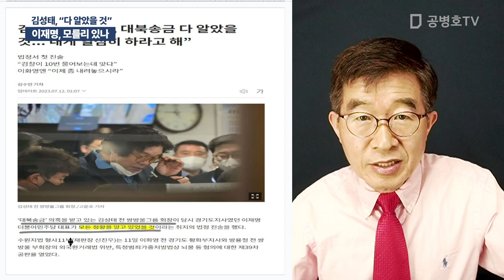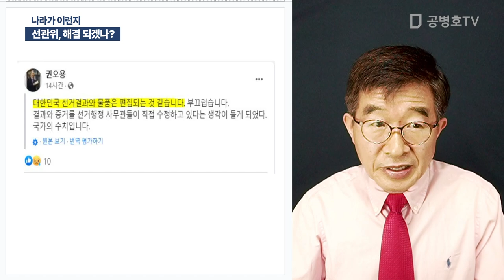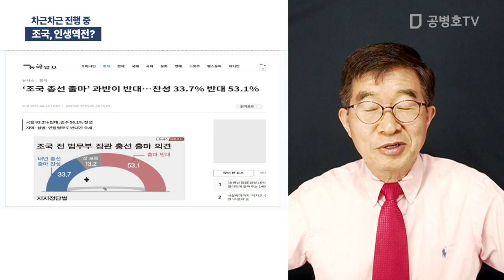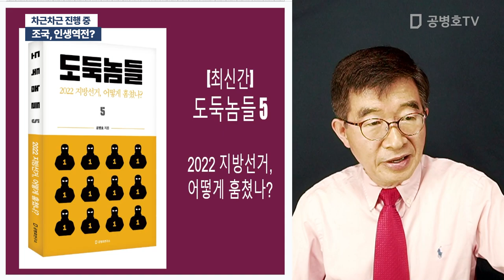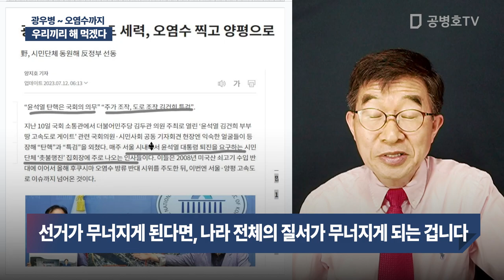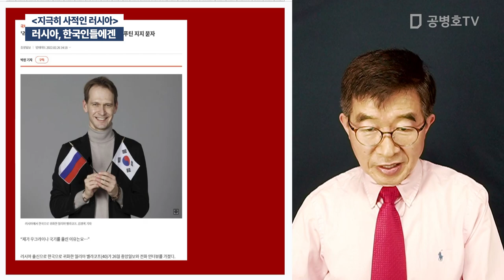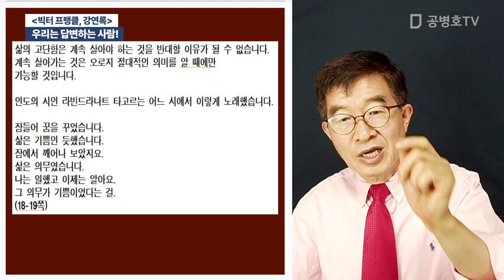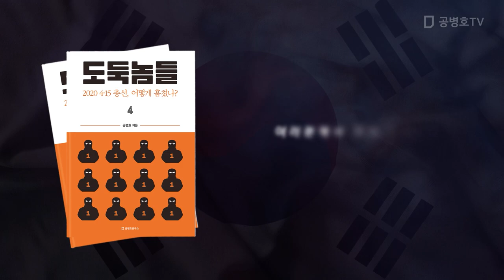"선관위, 꼬리 자르기" / 방송: 07 / 12 / 2023 [공병호TV]